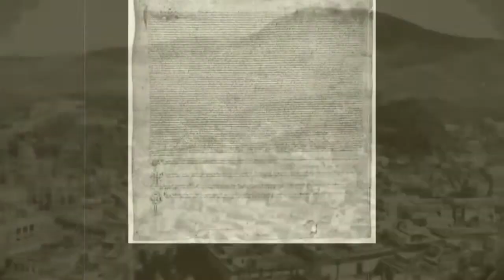Presa de Pozuelos la historia (Guanajuato gto)